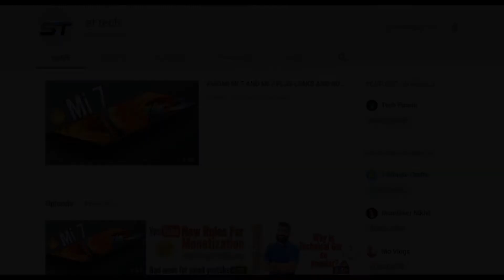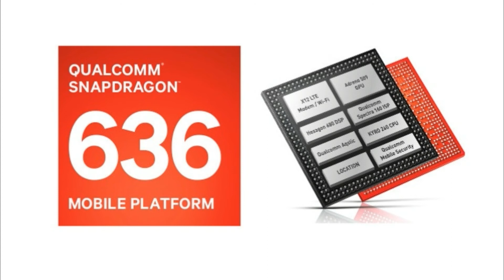XIAOMI REDMI NOTE 5 & NOTE 5 PRO review official video ! specification ,processor ,camera!!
IN THIS VIDEO I HAVE TALKED LEAKS AND RUMORS ABOUT REDMI NOTE 5 AND REDMI NOTE 5 PRO ( WHICH I FOUND OUT DURING EDITIN OF VIDEO ) BOTH PHONES WILL LAUNCH ON 14 FEB AND WILL BE A INSTANT HIT (JUST MY PREDICTION)